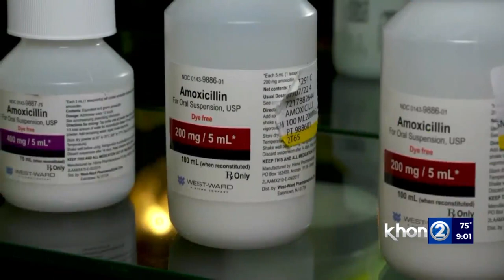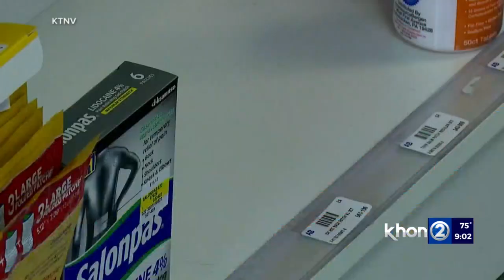Many store shelves in short supply of cold medicine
More and more people are getting sick this holiday season, and if you take medicine to make you feel better, you might be in for a headache.